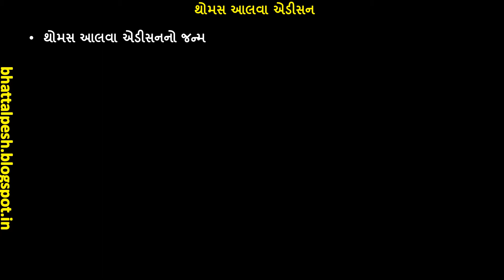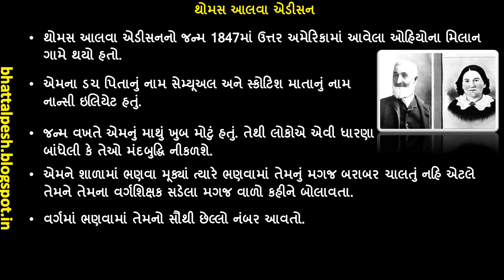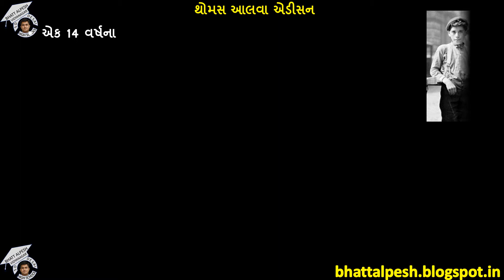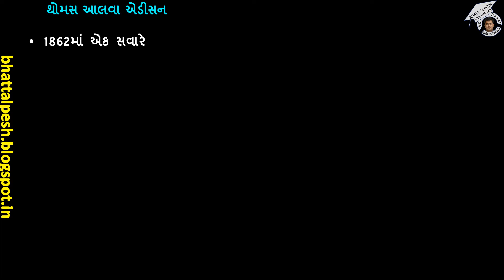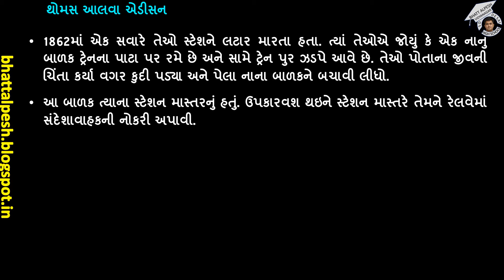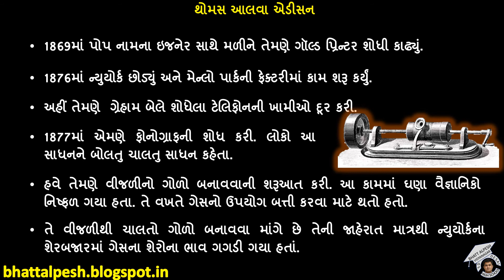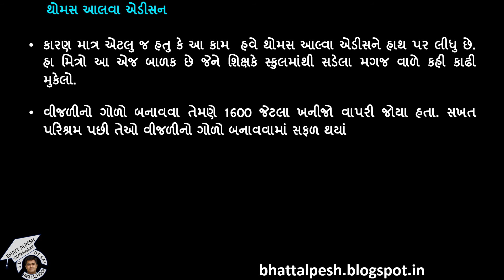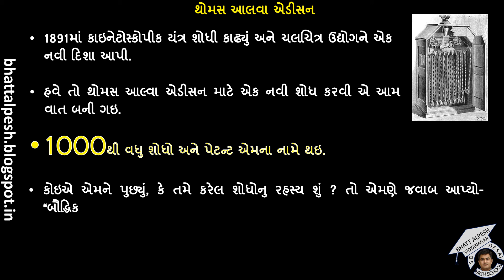એક પાગલ કે મહાન વૈજ્ઞાનિક: થોમસ આલવા એડીસન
ધોરણ ૧ થી 10 ના તમામ વિષયોની શૈક્ષણિક ગેમ રમવા નીચે ડિસ્ક્રીપ્શન બોક્ષમાં આપેલી લિંક પર ક્લિક કરો.

ખનિજ કોલસાનું વિચ્છેદક નિસ્યંદન, ખનિજ કોલસો, કોલ ગેસ, કોલટાર, જળવાયુ, ઇલેક્ટ્રિક બેલ, ધતુનો